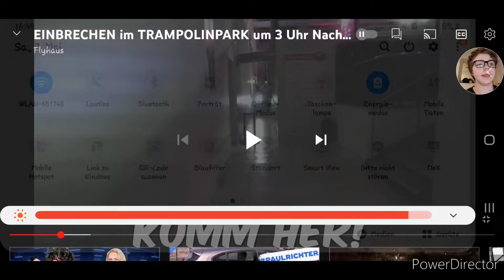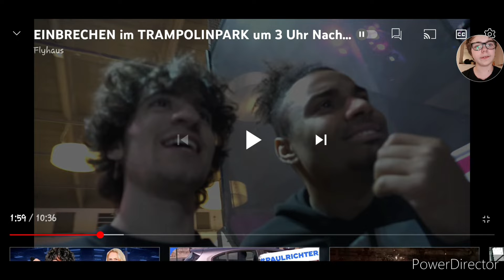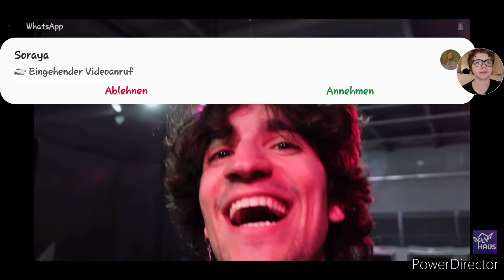Meine Reaktion auf das 1 Flyhaus YouTube Video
Mein Instagram